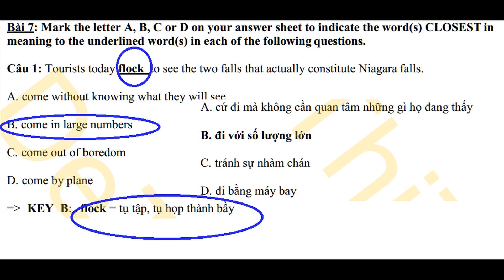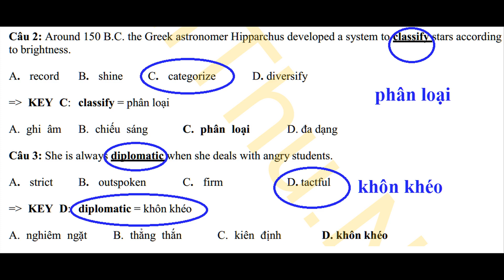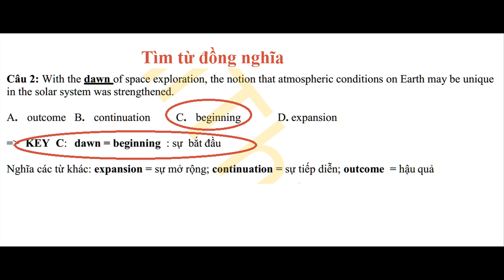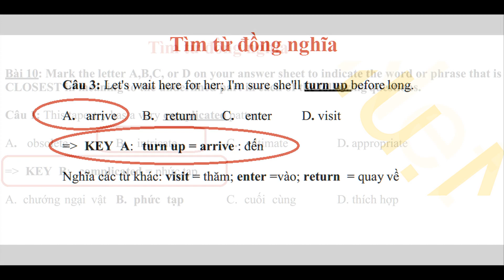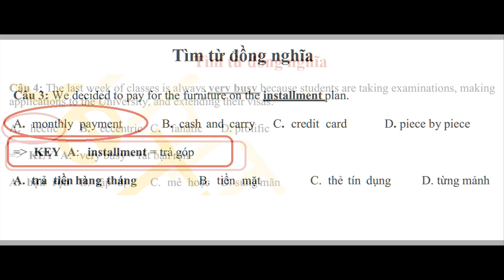Ôn thi THPT Quốc Gia môn Tiếng Anh 2018-2019 | Từ đồng nghĩa trái nghĩa Phần 2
Video này nhằm giúp các bạn học sinh lớp 12 ôn thi THPT Quốc Gia năm 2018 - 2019 môn Tiếng Anh phần Từ đồng nghĩa, trái nghĩa.
Mỗi ngày học 1 ít!
Ôn thi THPT môn Tiếng Anh